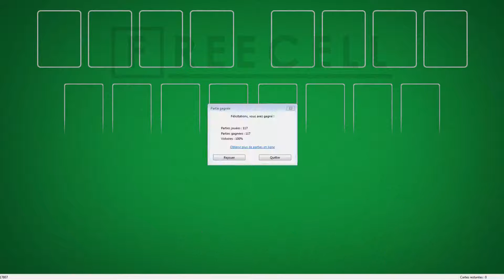Solution to freecell game #17807 in HD